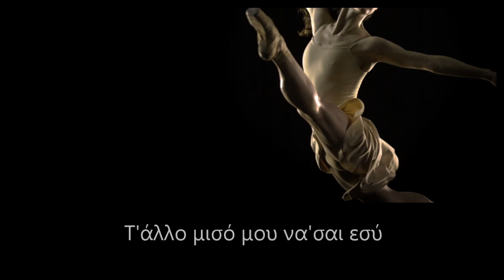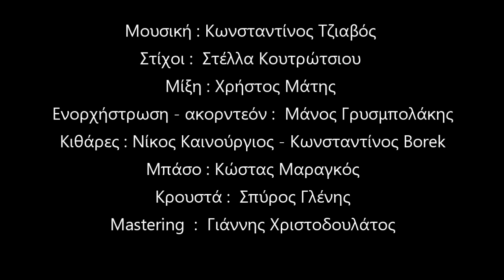Κωνσταντίνος Τζιαβός - Θα είμαι εδώ - Official Audio Release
Μουσική : Κωνσταντίνος Τζιαβός
Στίχοι : Στέλλα Κουτρώτσιου
Μίξη : Χρήστος Μάτης (GreyStudios)
Ενορχήστρωση - ακορντεόν : Μάνος Γρυσμπολάκης
Κιθάρες : Νίκος Καινούργιος - Κωνσταντίνος Borek
Μπάσο : Κώστας Μαραγκός
Κρουστά : Σπύρος Γλένης
Mastering : Γιάννης Χριστοδουλάτος (SweetSpot)

Μέσα στο όνειρο μου ζεις
πριν ακόμα να φανείς
Σε μια στιγμή με μια ματιά
αλλάζει ο κόσμος μου τροχιά
Σ’όποιον δρόμο και αν βρεθείς
 πρόσεχε μην κουραστείς
Σε κάποια επόμενη στροφή ,
θα σε περιμένω εκεί

Θα είμαι εδώ μέχρι το τέλος της γραμμής
 ούτε λεπτό μην φοβηθείς  θα σ’αγαπώ
Να είσαι εδώ κι όπως το χέρι μου κρατάς
μην σταματήσεις να ζητάς να σ’αγαπώ… θα σ’αγαπώ

Με περίμενες καιρό
σε περίμενα και εγώ
Ήταν γραφτό μου στην ζωή
 τ’άλλο μισό μου να’σαι εσύ